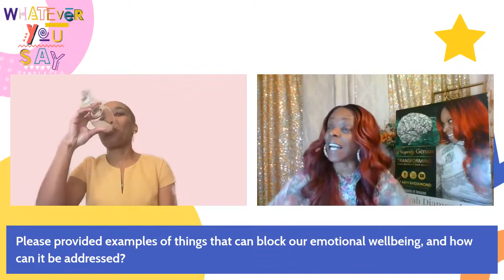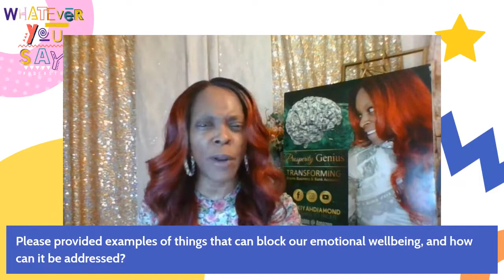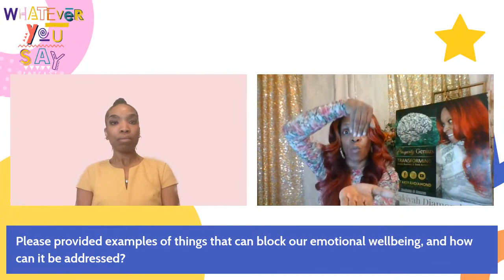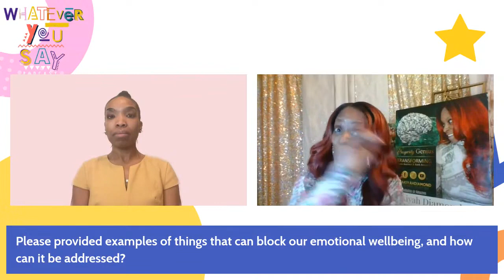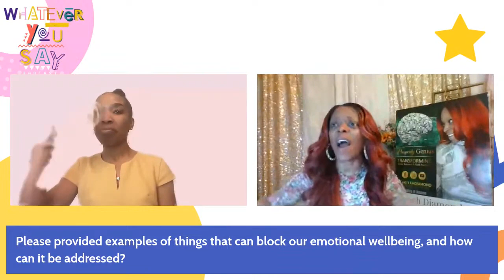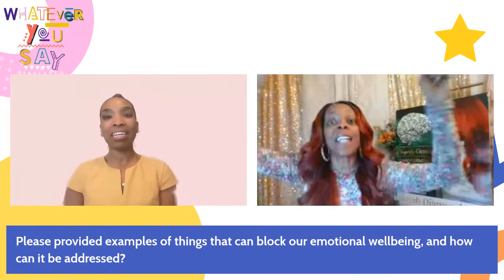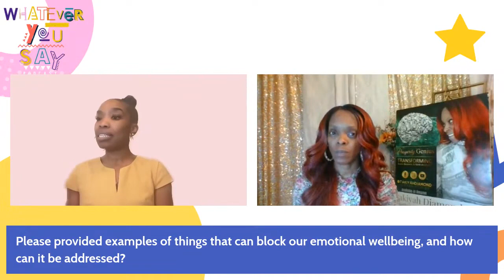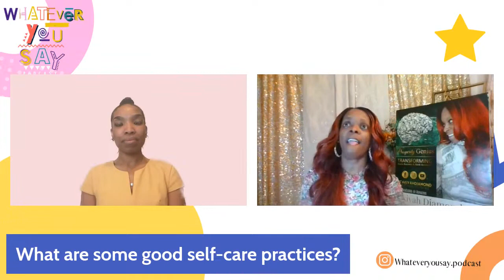WHATEVER YOU SAY Interview Guest Takiyah Diamond _Spring Cleaning Your Mindset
Follow our host  @Pil_La_Talk
Spring is approaching and it is time to get to cleaning and when I say cleaning I’m not only speaking about our homes yet cleaning our minds from all junk that does not add value to our mental well-being. As an advocate for mental health, there have been many methods towards helping me maintain a healthy balance mentally and spiritually. My way may not be the way yet it can add to your routine. A special guest joining us on March 1, 2023, is a dear friend of mine and life coach expert @takiyahdiamond

A life coach expert who will help with the topic of “Spring Cleaning” in terms of mental and spiritual detoxing. Offering insights, advice, and guidance to help us get rid of any mental or emotional blocks we may have in order to experience greater clarity and peace with activities all designed to help us let go of what no longer serves us so that we can make more room for joy and abundance.

and listen to us on apple "Whatever You Say Podcast

       👀  Follow and join with us : 👀